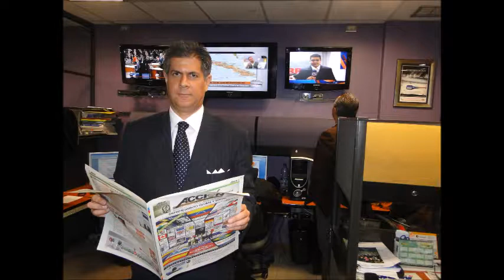GERENCIA 360 GOETHE RADIO (6)